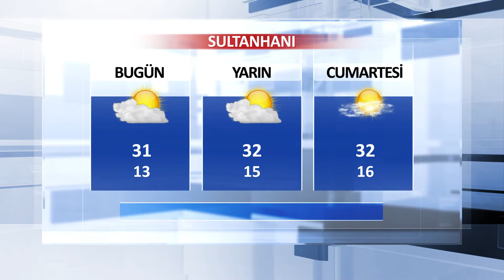07 Haziran Aksaray ve İlçeleri Hava Durumu